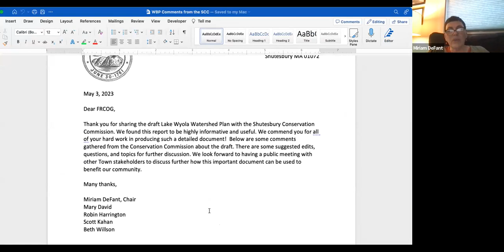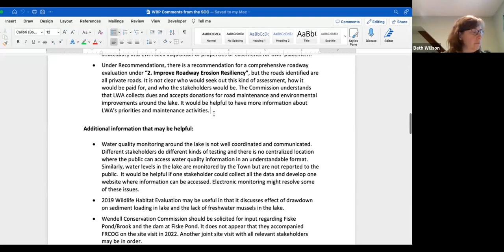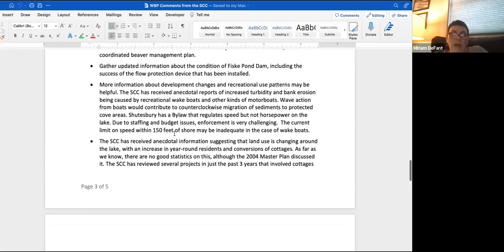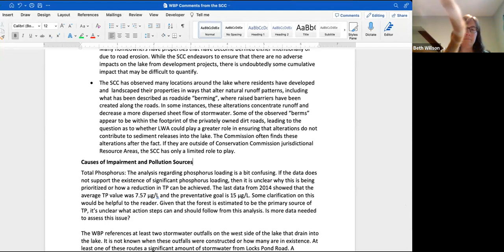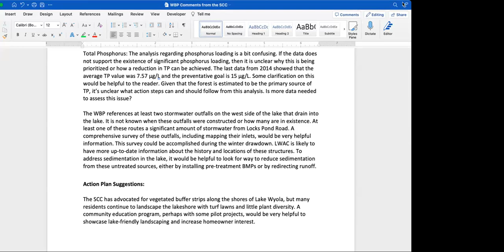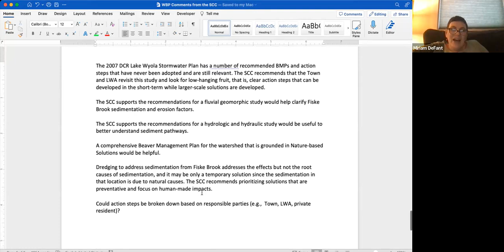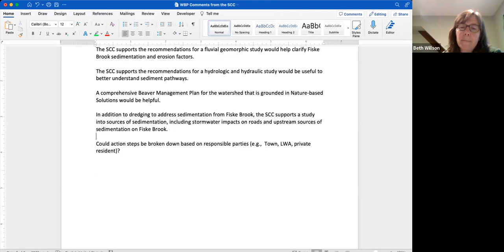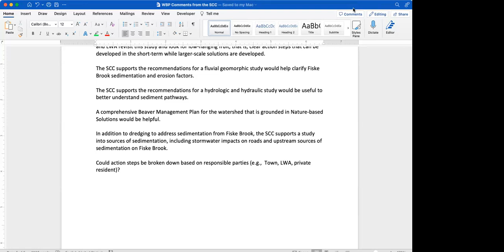Shutesbury Conservation Commission 5/11/23